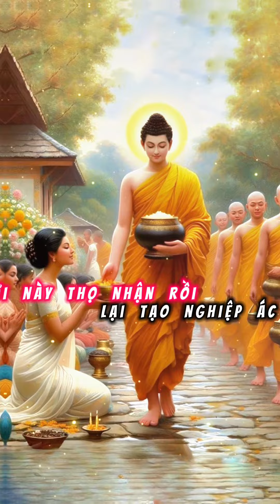Những gì ta tho nhận trong đời này là do đâu